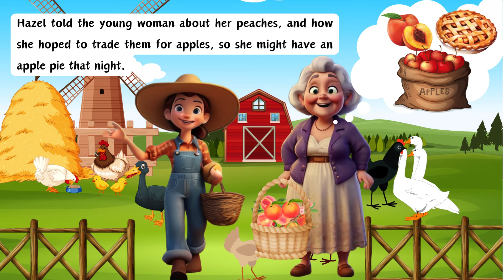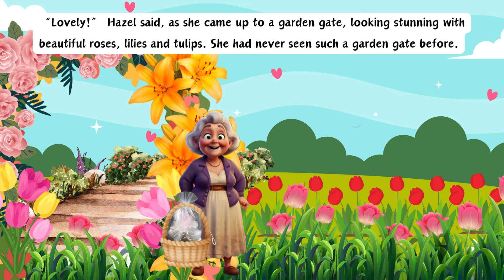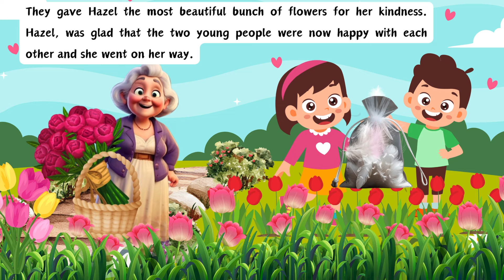The Apple Pie | Read Along English Bedtime Story | Classic Tales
The Apple Pie is a classic story in English. The kids will love this Granny's lovely story of compassion and hard work. The story is presented in a high definition modern graphics.
The read aloud story book style presentation help the kids improve their reading skills